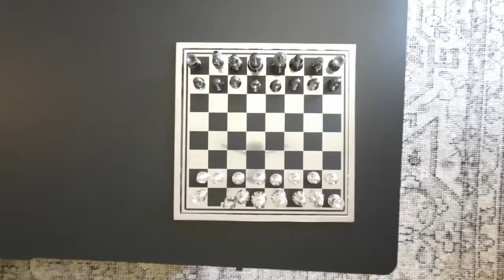Casagrand Luxury Suites,Barcelona, Spain